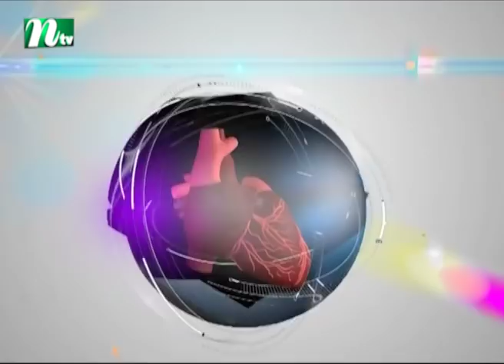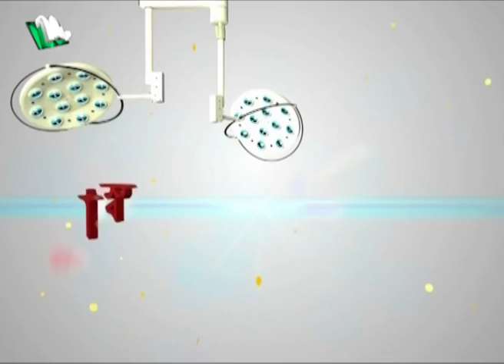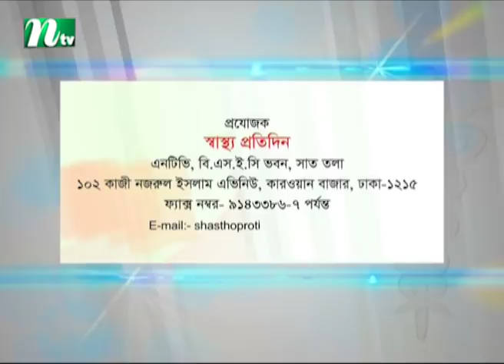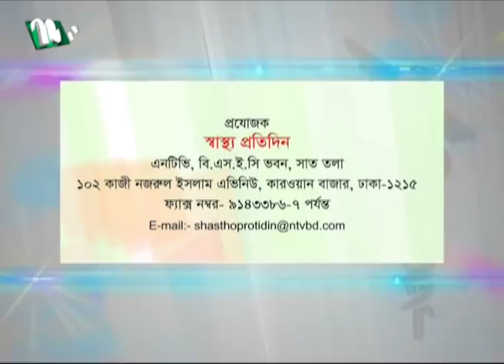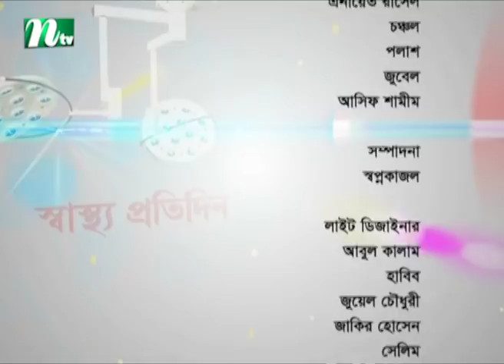চোখের ছানির চিকিৎসায় কী করবেন | ডা. শাহীন রেজা চৌধুরীর পরামর্শ | স্বাস্থ্য প্রতিদিন ৩৩১৬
What to do in treatment of cataract | Shastho Protidin | Episode 3316 | Advised by Dr. Shahin Reza | Presented by Dr. Shanjida Hossain | Produced by NTV | Country: Bangladesh 💙 Make sure to Subscribe to NTV HEALTH and Turn the Notifications Bell 🔔 ON!